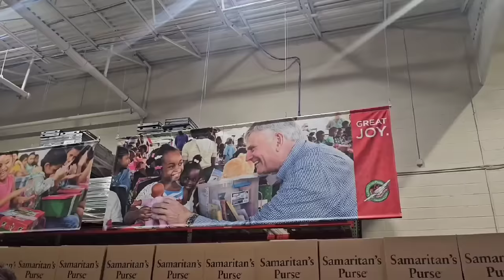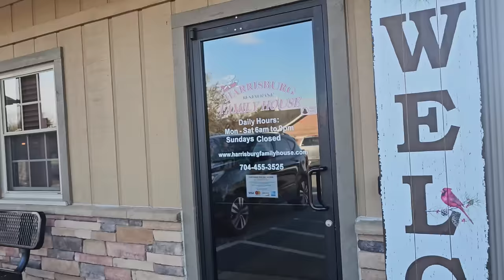VLOGMAS- Sorting Shoeboxes for Samaritan's Purse Operation Christmas Child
Go with us today to Charlotte NC to the Operation Christmas Child Shoebox distribution center as we sort thousands of shoeboxes. It is a true blessing and honor to volunteer and serve such an amazing and worthy ministry!

Please note that the FPW community guidelines is to be a positive light and encouragement.
Please be kind in the comments and know that any negativity is deleted and not addressed.

I hope you all enjoy the southern farm and ministry culture that our lives revolve around. our lives revolve around. our lives revolve around.

My mixing bowls:

Batter bowl:

My Cookware:

Blending fork:

Measuring spoons:

flour/sugar storage tubs:

Freezer Containers

mail can be sent to:
Leslie Madren